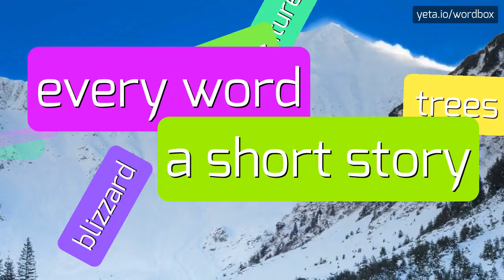INTERS - HOW TO PRONOUNCE IT?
INTERS - The definitive pronunciation guide for Inters in 2023

How do you pronounce 'inters'?
What are the alternative ways to pronounce 'inters'?
Can you provide a phonetic transcription for the word 'inters'?
How is the word 'inters' pronounced in different accents?
Is there a specific emphasis on any syllable when pronouncing 'inters'?
INTERS Meaning And Definition:
Inters is an abbreviation for the International Network of Educational Institutes, which is a global organization that promotes collaboration and exchange among educational institutions around the world.
It aims to foster a global community of educators and provide opportunities for cross-cultural learning and professional development.
INTERS Pronunciation:
To pronounce 'inters', you can say it as 'in-turs'.
Other alternative pronunciations include 'in-tərs' or 'in-terz'.
Use INTERS In Your Speech:
1. Inters facilitates cultural exchange between educational institutions
2. The program organized by Inters provides opportunities for educators to broaden their global perspective
3. Many universities participate in Inters to establish partnerships with international counterparts
4. Inters conferences promote international collaboration and knowledge sharing in the field of education
5. The Inters network connects educators from around the world, fostering a sense of global community
Please answer in comments for the most popular INTERS questions:
1. What is the mission of Inters?
2. How does Inters promote collaboration among educational institutions?
3. What are the benefits of participating in Inters?
4. How does Inters contribute to professional development in education?
5. What are some examples of cross-cultural learning opportunities provided by Inters?